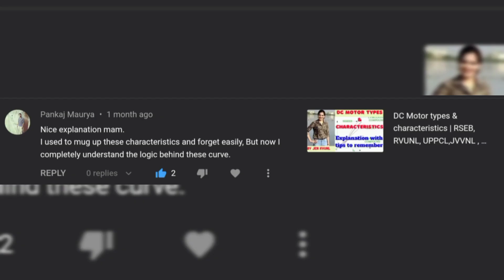Celebrating 1000+ subscriber | Thanksgiving to all of you | Electric classes 🎉🎉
Thank you so much for all your support and motivation ☺️

Start your preparation with electric classes ☺️

Keep watching,keep learning and supporting

Watch playlists for mcq series on electrical engineering subjects